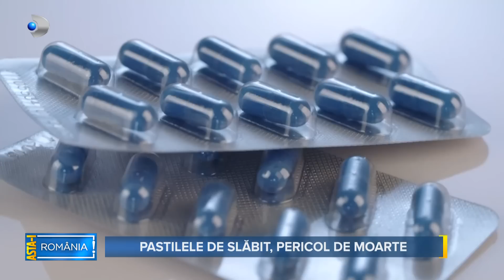Asta-i Romania (27.11.2022) - Pastilele de slabit, pericol de moarte!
Un adolescent de 16 ani a ajuns aproape mort la spitalul din Iasi, asta dupa ce a slabit 54 de kg in decurs de cateva luni. Topit pe picioare, dar stabilizat in ultima clipa, tanarul i-a socat pe medicii care spun ca ar fi luat pastile de slabit. Baiatul ar fi apelat la pilulele cumparate de pe internet deoarece colegii si prietenii radeau de aspectul sau fizic. Cu prtul sanatatii, a ajuns de la 100 de kg..la doar 46. Specialistii avertizeaza ca in spatele acestor reclame se afla un pericol .. mortal.